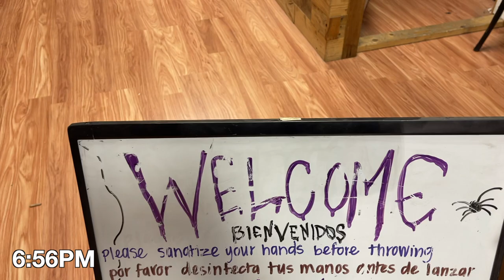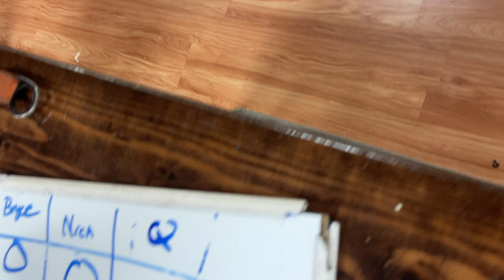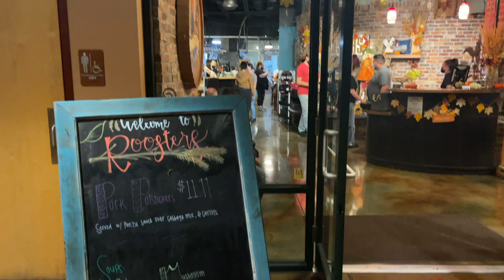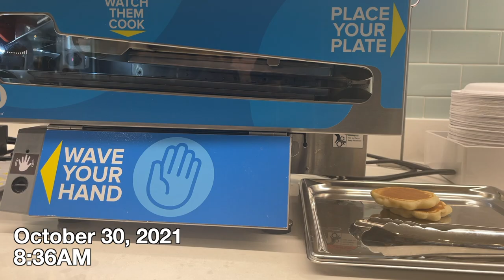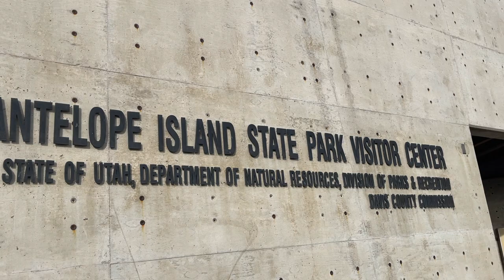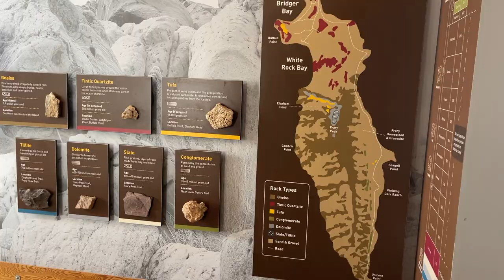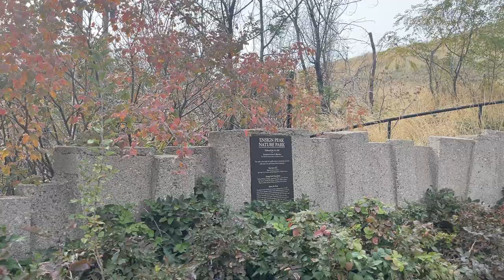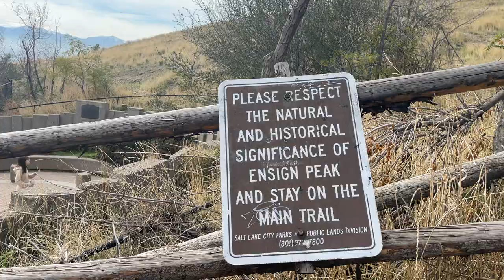SALT LAKE CITY UTAH PT 1| ANTELOPE ISLAND BISON ROUNDUP| HIKING WITH MOM| VLOGMAS DAY 6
Black people in Utah?! Yep that was us lmao. Nothing but views, hikes, adventure and suprisingly good east in Salt Lake City, UT. Big shoutouts to my cousin for getting the rest of our family out west, I've always loved it but now my mother and cousins got a feel for how serene and beautiful it really is.